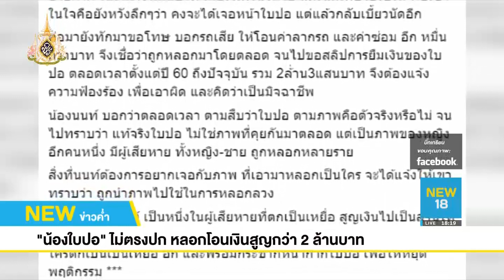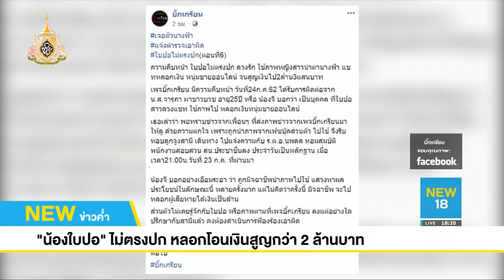"น้องใบปอ" หน้าไม่ตรงปก หลอกโอนเงินสูญ 2.3 ล้าน l 24 ก.ค.62 l NEW18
เตรียมอายัดบัญชี "น้องใบปอ" ไม่ตรงปก หลอกโอนไวกว่า 2 ล้านบาท แฉวีรกรรมเพียบ